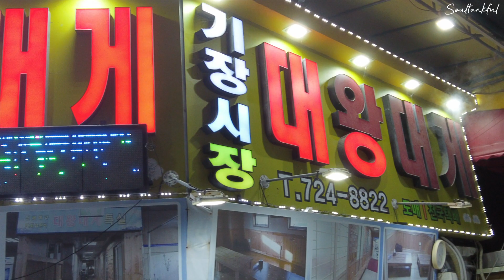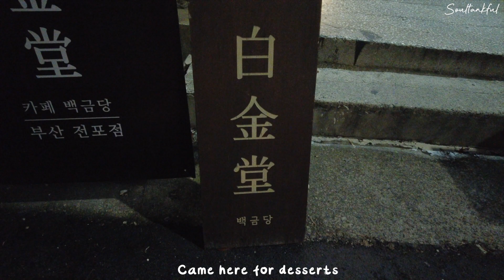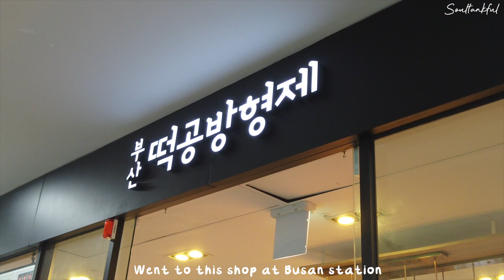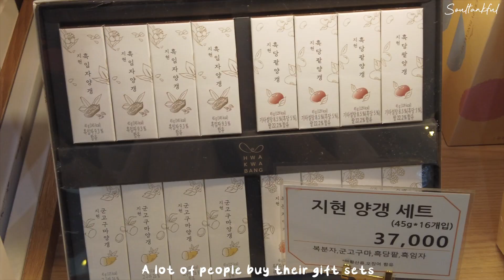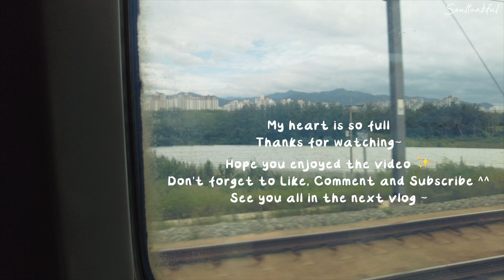A Day in Busan✨Eating $300 King Crab ,department store food, aesthetic cafe, best soufflé pancake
Come tour with me on my last day in Busan🤍~ Can't wait to go back already :')